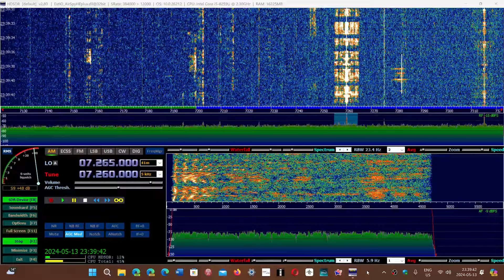Voice of America via Vatican State strong to East Africa 0340 UT Airspy HF+ Discovery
strong signal !